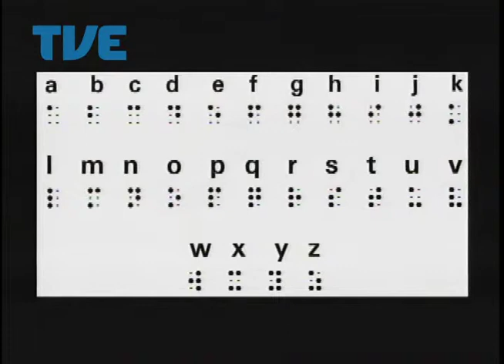Cidadania 08/04/14 Bloco 2